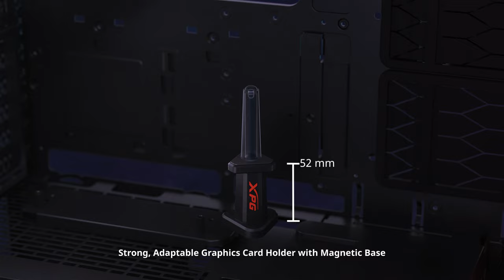XPG BATTLECRUISER II Super Mid-Tower PC Chassis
BATTLECRUISER II Super Mid-Tower PC Chassis exemplifies XPG's balance of aesthetics and performance. Its :Exoskeleton design combines futuristic style with optimized functionality, ensuring stability, durability, efficient airflow, and and a high level of aesthetic value.